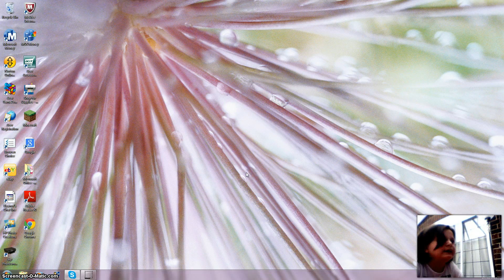I quit again cause Chloe quit and shes my only friend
Bye EVERYONE